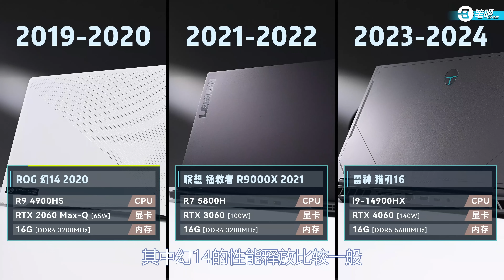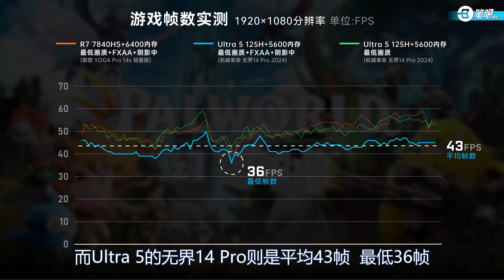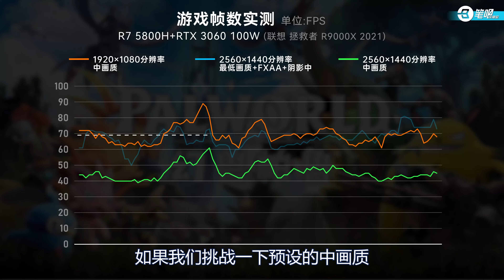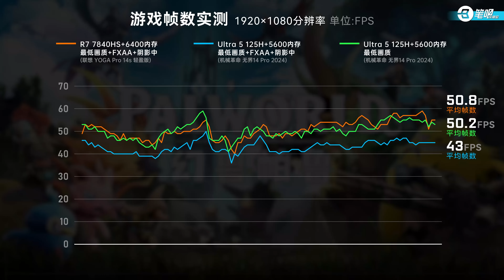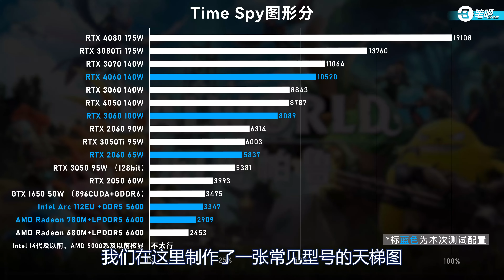什麼配寘的筆記本能玩幻獸帕魯？ 7分鐘速看！ | 笔吧评测室